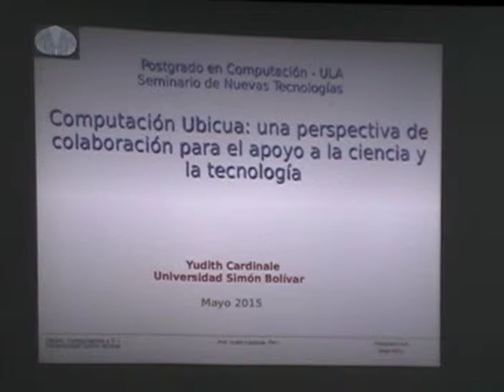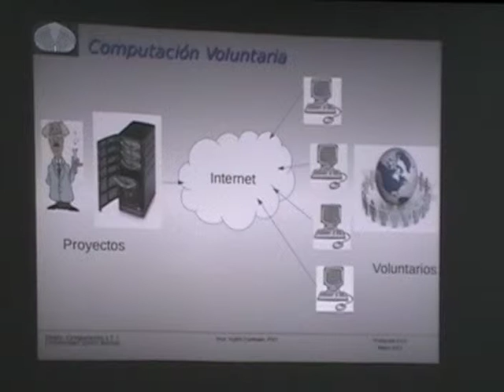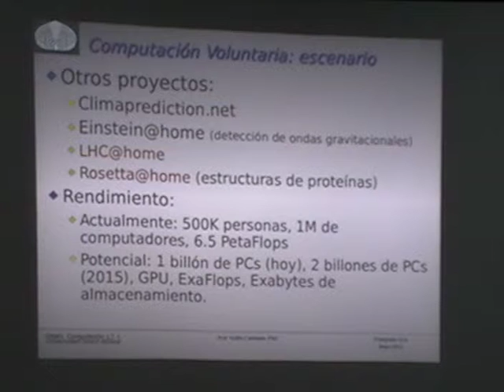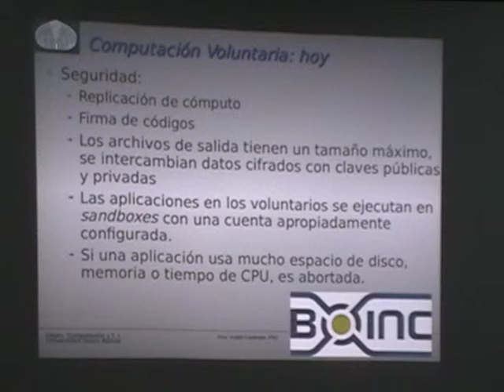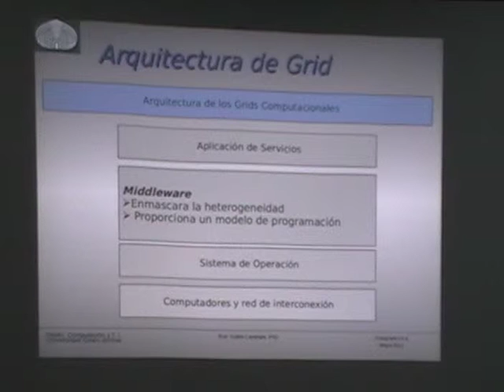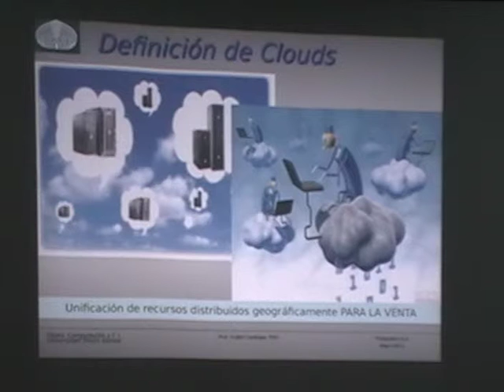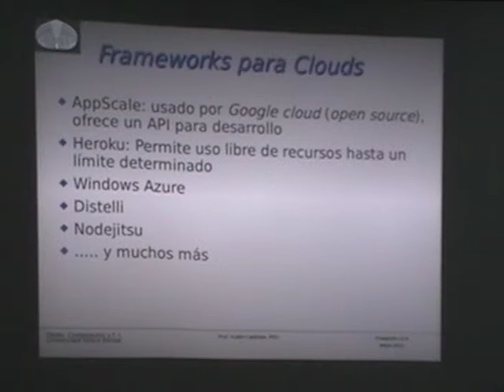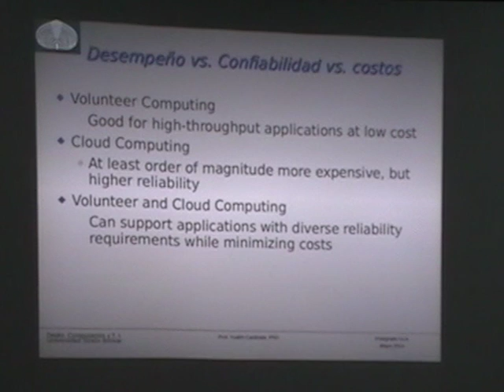Parte 3. 14/05/15